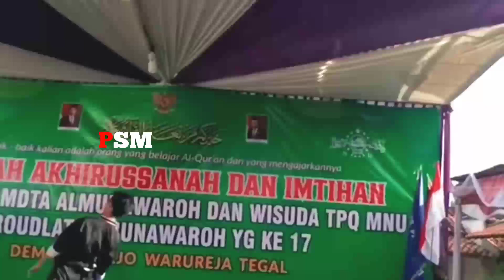AKSI IKSPI KELUARKAN JURUS MABUK | DISAKSIKAN WARGA TEGAL 😲